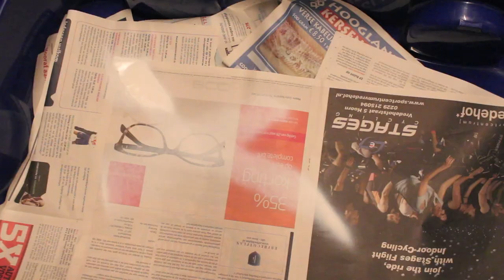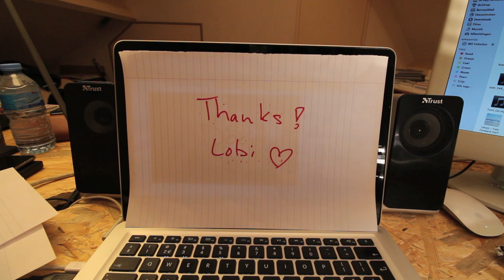CASEY N'S SUN GLASSES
ffe een nieuwe videotje weer.

Thanks, doei